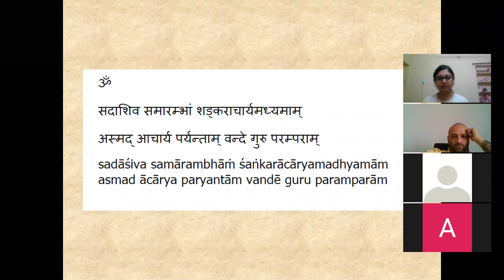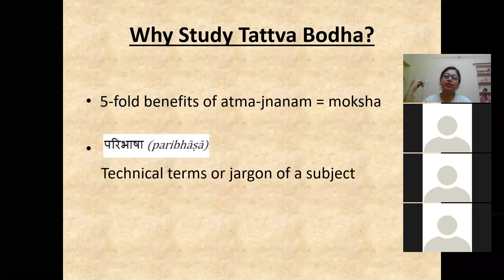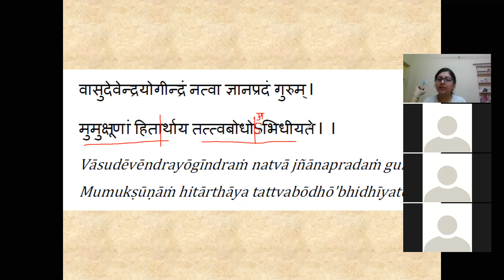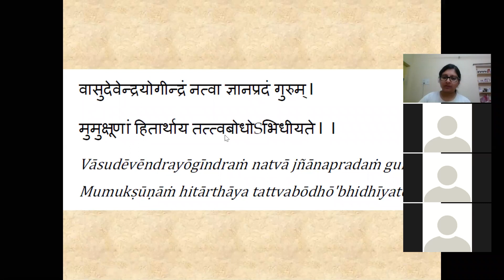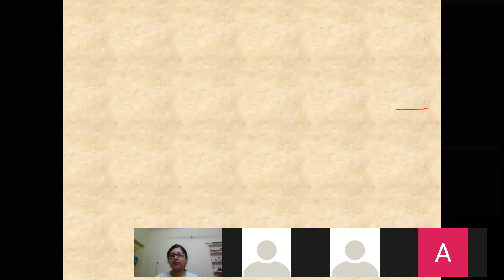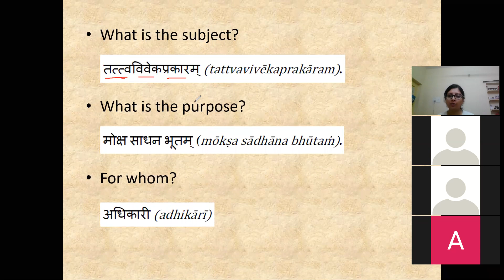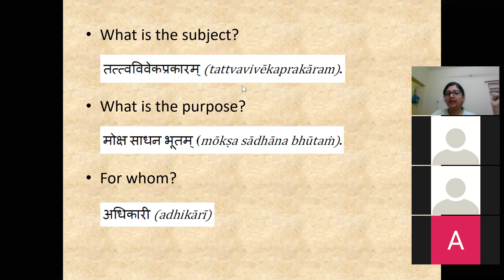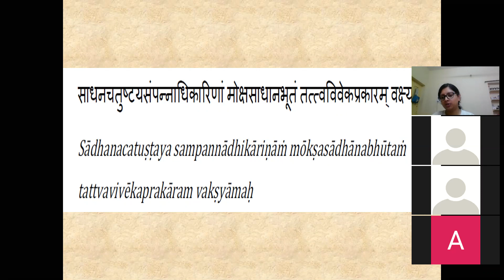Tattvabodha Lecture Series 3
IFYP Vedanta Education.  Tattva Bodha Lecture Series.  Delivered by Medha Nainegli, Teacher of Vedanta.